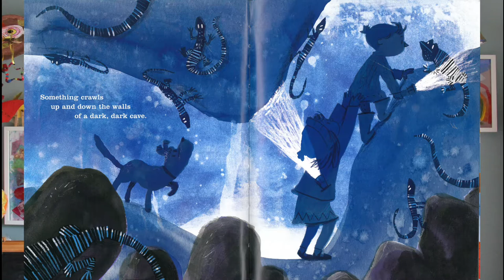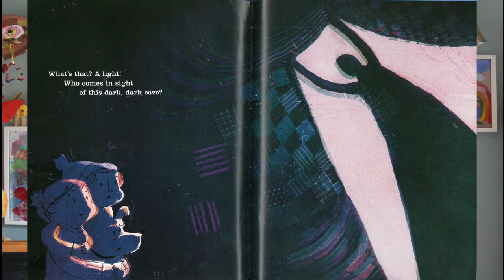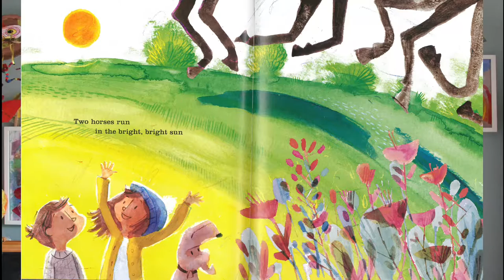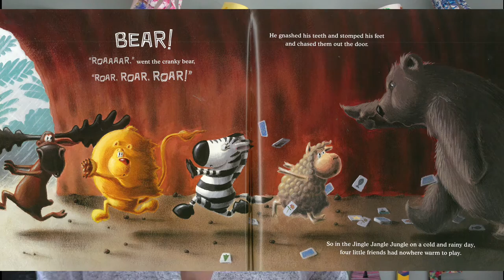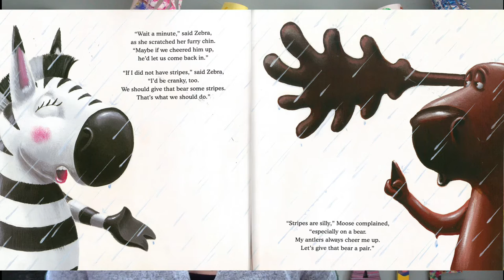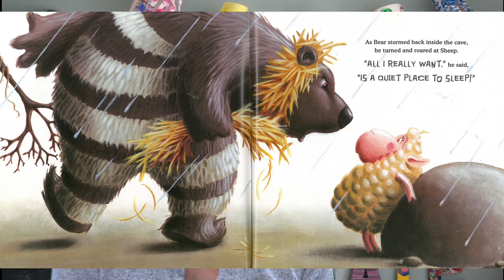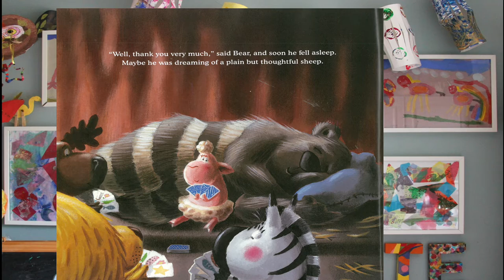Picture the Book @ OML - Cave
Picture the Book is an Online Program from the Olds Municipal Library.

It is a 30-minute weekly story time catering to children 3-5 years old.

Books used this week:
A Dark, Dark Cave by Eric Hoffman, illustrated by Corey R. Tabor (Viking Books for Young Readers)
The Very Cranky Bear by Nick Bland (Scholastic Canada)